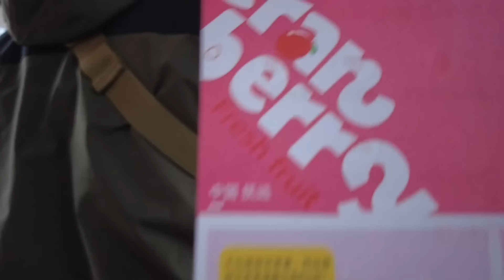南北一家親！黑龍江哈爾濱和廣西南寧突然爆紅網絡，只因為“十一只小小砂糖橘”，南北跨越幾千公裡奔赴相互贈送禮物【我是杰少】